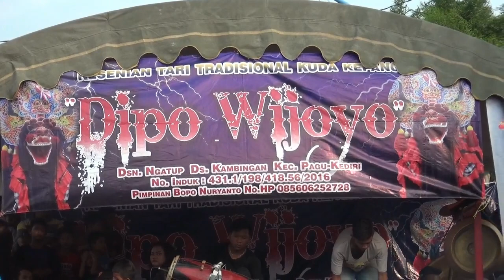DIPO WIJOYO PATIH PUJONGGO ANOM TERBARU LIVE NGATUP KEDIRI [OFFICIAL VIDEO]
Ini hanya untuk hiburan semata, jadi kalau ada salah salah kata, ataupun merasa tersinggung dengan konten saya, kita minta maaf, jika anda merasa terhibur bolehlah kita minta SUBCRIBE, LIKE dan SHARE nya untuk memajukan channel ini